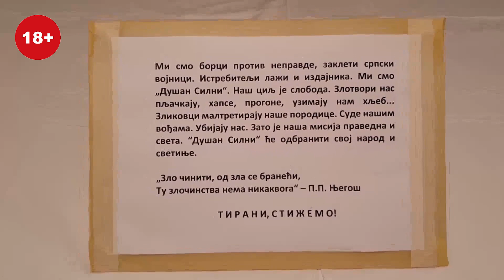Покрет "Душан Силни"